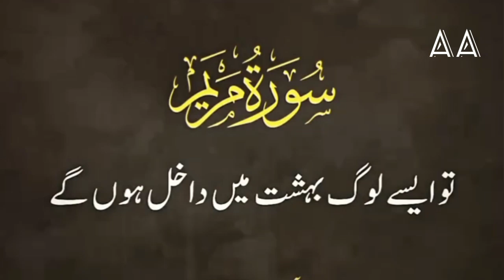Islamic status video short whatsapp status islamic video